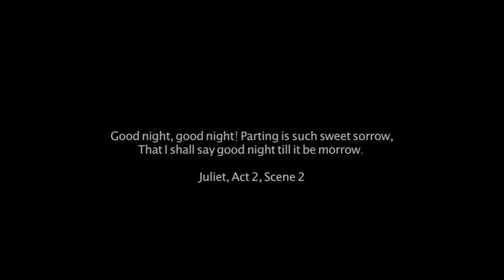W!LD RICE's Romeo and Juliet | Trailer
W!LD RICE's Romeo and Juliet
12-28 April 2012
Drama Centre Theatre

Trailer Credits:
Produced by W!LD RICE
Cast: Hansel Tan, Julie Wee
Director: Koo Chia Meng
Director of Photography/Colouring: Lin Weidong
Production Design/Editor: Asa Lee
Costumes: POA
Special Thanks:
Daniel, Darren and Brian from PLAY
Danny Irsyaduddin
Kenny Tan
Toh Wee Peng
Ng Yong Yi
Gregory Quek
Edward Lee
Kellan Cher
Stanley Ng
Ng Hui Ling
Alvin Yap
Andrew Robert Ng